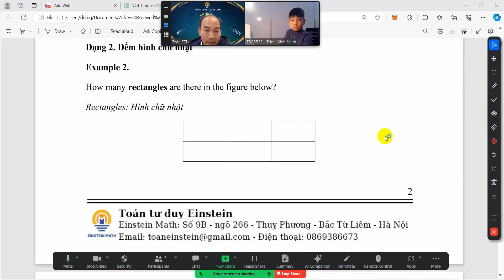Toán Tư duy Einstein lớp 3 - Chủ đề hình học 2 Đếm HÌNH CHỮ NHẬT siêu hay, chính xác 100%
Phương pháp đếm số HÌNH CHỮ NHẬT siêu hay, chính xác 100% cho học sinh lớp 3. Giúp cho con yêu thích và tiến bộ hơn về tư duy toán học.